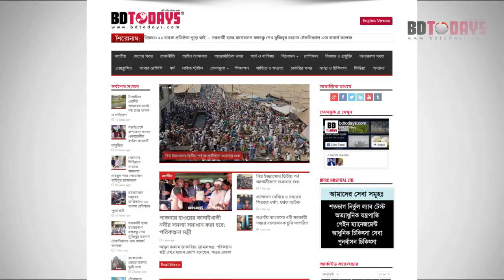ঘাড় ও কোমরের কি কি রোগ হয়? Neck Pain || Back Pain || Treatment || Komor || Ghar Betha